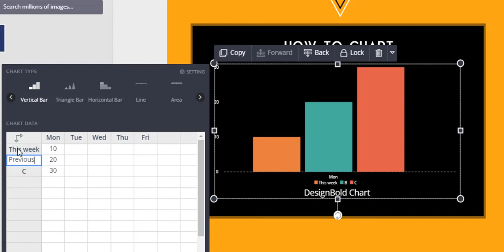DesignBold - Online Graphic Design Tool | How to design beautiful chart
In this video, we will show you how to design a beautiful chart with our new Chart tool
Step 1: Click on Tools on the sidebar menu.
Step 2: Drag and drop Chart on your design.
Step 3: Insert your data.
Step 4: Modify your title and legend entries.
Step 5: Choose your chart type and colors.